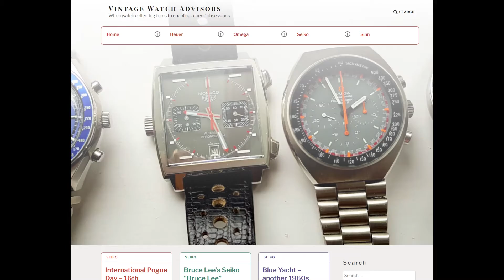Vintage Watch Advisors intro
Introducing this channel of videos about a variety of watches - mostly Seiko, Heuer & Omega but some other outliers too.